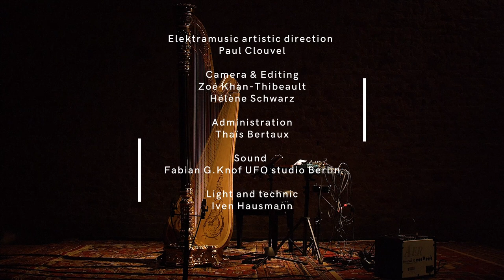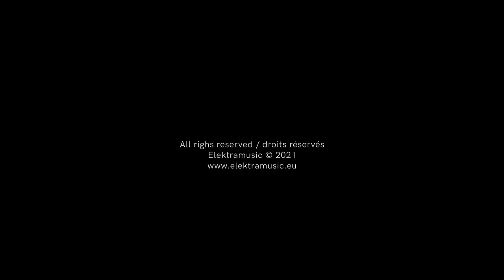In a landscape - Doriene Marselje - Harp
Interview of Doriene Marselje, harpist, and 2 pieces from her concert at Musikbrauerei Berlin on September 24th 2021, organized by Elektramusic for the "Contemporary music month Berlin".

- Interview 00:32
- Apple on a sideboard - Piet-Jan Van Rossum 03:53
- Stanza II - Toru Takemitsu 09:00

MIXED MUSIC FOR MIXED PEOPLE
IN A LANDSCAPE - DORIENE MARSELJE - HARP SOLO
Concert 1 - Musikbrauerei Berlin (extract)
24th September 2021
by Elektramusic

Elektramusic artistic direction - Paul Clouvel
Camera and editing  - Zoé Khan-Thibeault
Camera - Hélène Schwarz
Administration - Thaïs Bertaux
Sound - Fabian G.Knof UFO studio Berlin
Light and technic - Iven Hausmann
Communication - AKW Berlin

Réalisé avec le soutien financier de / With support of :
Centre National de la Musique (France)
Région Grand Est (France)
Alsace Active (France)